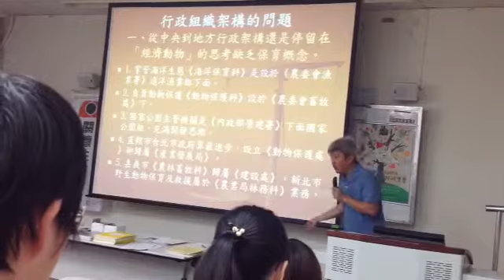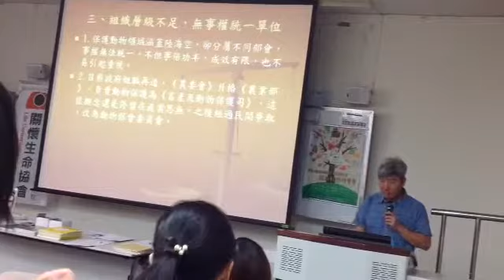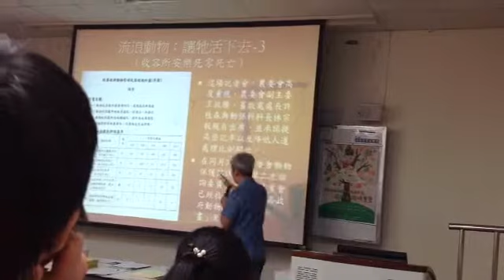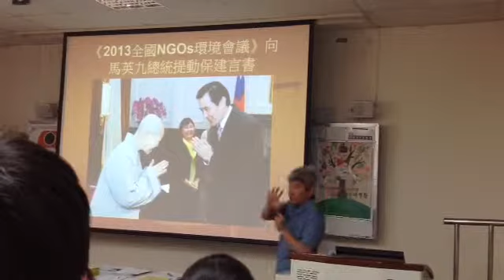何宗勳談動物保護